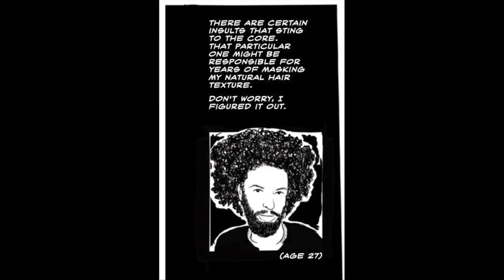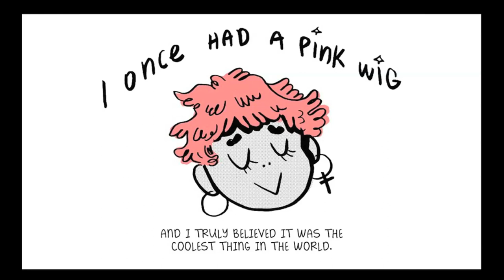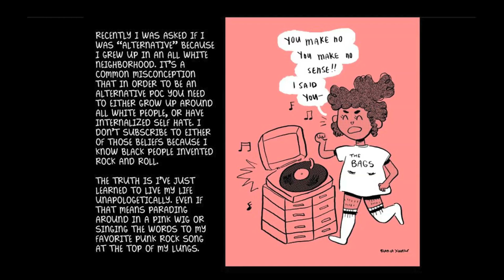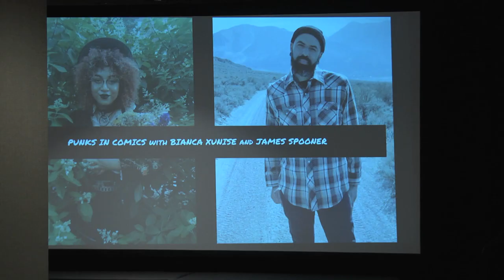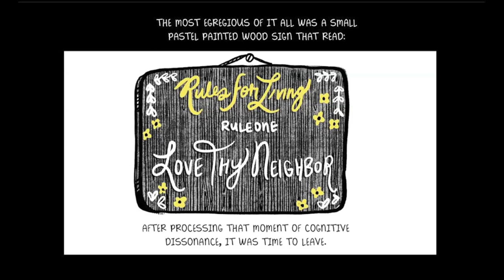SPX 2022 Panel - Punks in Comics: Bianca Xunise and James Spooner in Conversation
Cartoonist Bianca Xunise (Six Chix, The Nib) and cartoonist & filmmaker James Spooner (Afro-Punk, The High Desert) engage in a wide ranging conversation.